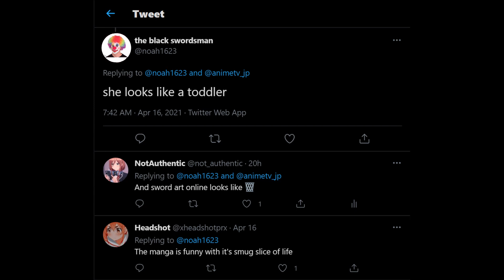Twitter's Next Target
I'm calling it right now, in a few days people are going to try to cancel Jahy Sama.

Outro: Devil is a Part-Timer Opening 1(ZERO!!)